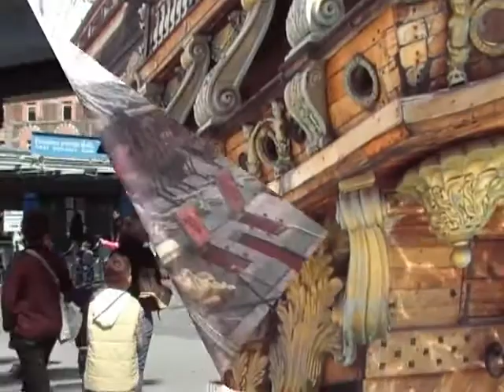Макаревич Андрей 'Старый корабль'